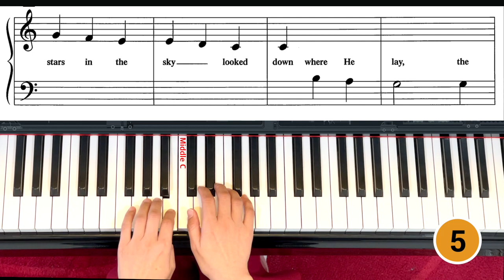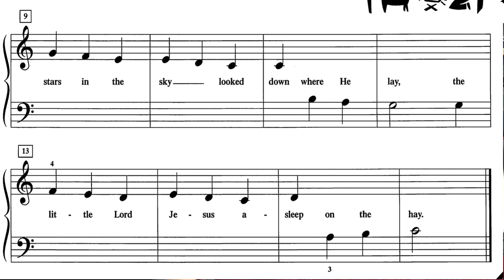Away in a Manger_Level 0 [PreTime Christmas] Faber/Piano Adventures/Popular Christmas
Practice Aid for students Shows in slow and fast speeds.
00:50     Slow Speed - Note by Note
02:27     Practice along with the video for 5 times
06:05     Practice with an accompaniment